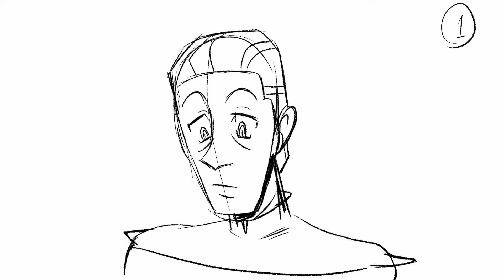TNG Data animation practice #1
Working on learning Toon Boom!